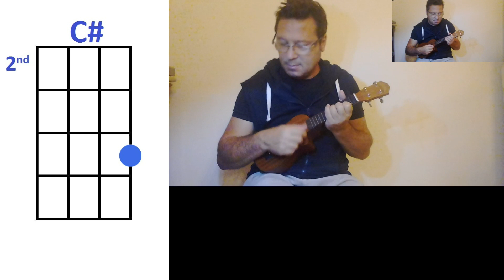Little Mix Woman Like Me Ukulele Cover